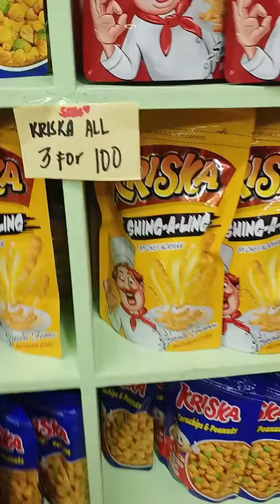Sweets ni Kenyo Korean Store🥰 @ Paranaque City